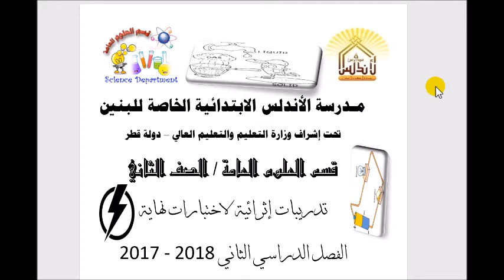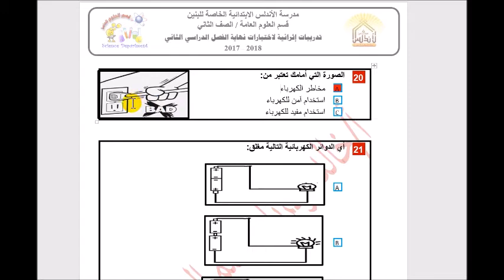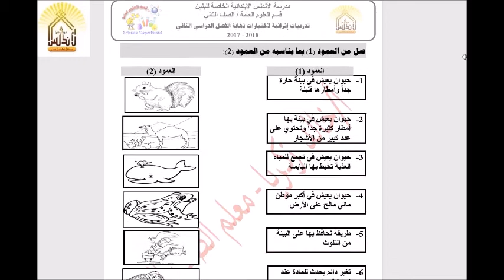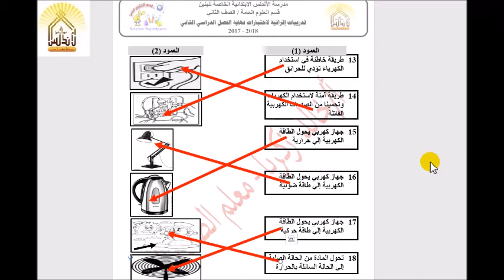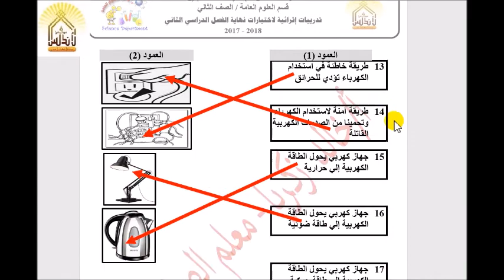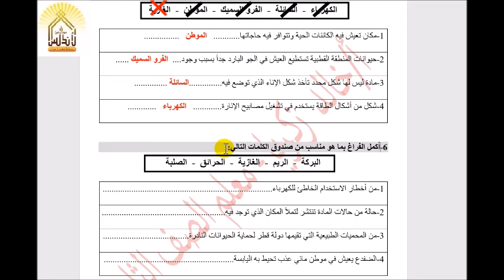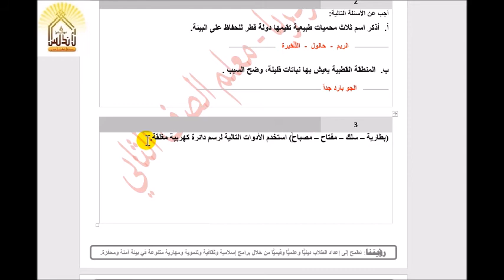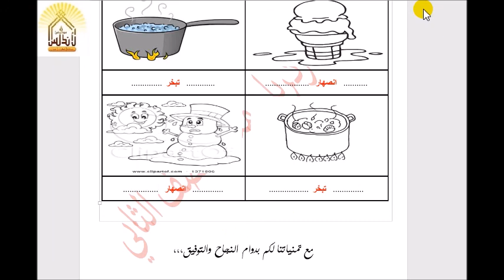تدريبات اثرائية علوم ثاني 2018 التقييم الرابع قناة الأندلس الابتدائية الخاصة للبنين الدوحة قطر